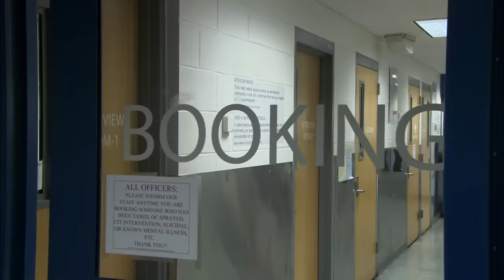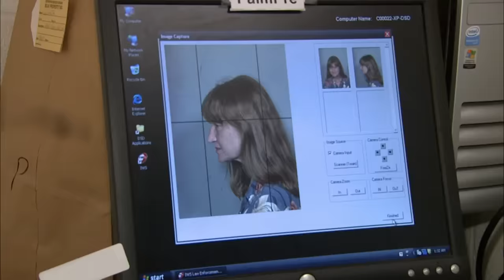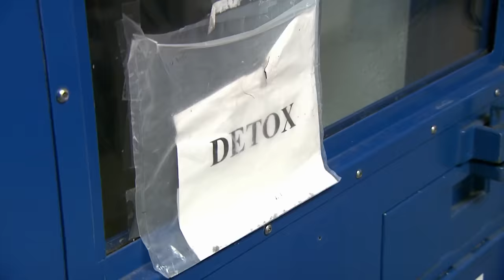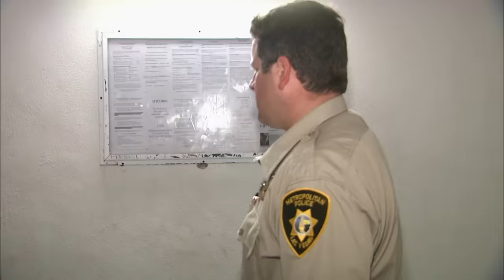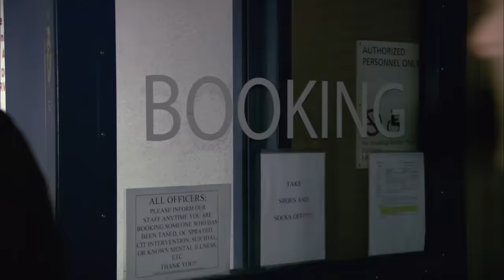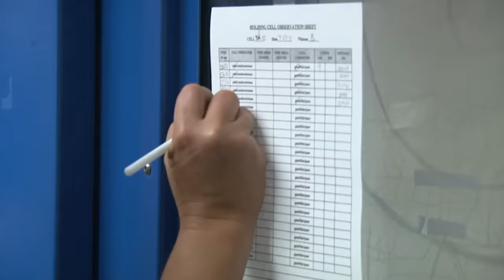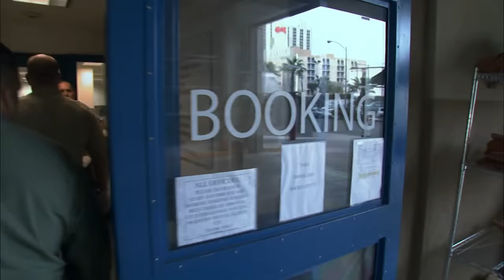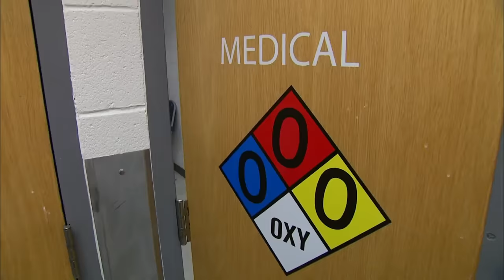Throwing Three Wild Brothers And Angry Suspects In Jail | Best Of Jail Compilation | Real Responders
Officers deal with all sorts of unusual suspects in jail. Three drunk step-brothers provide entertainment to the officers. However, their inability to quieten down puts them in an isolation cell. A female suspect is furious at her mother for placing her daughter in jail. A suspect is caught padding his tshirt with toilet roll and making toilet roll shoes in a side cell.